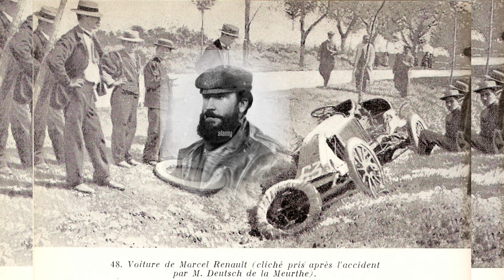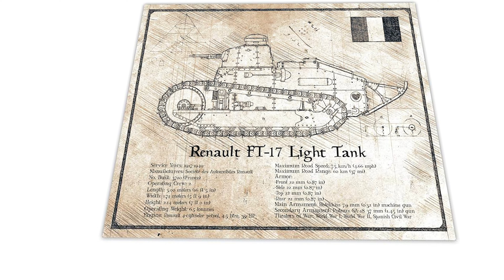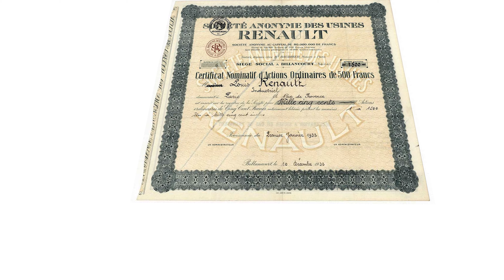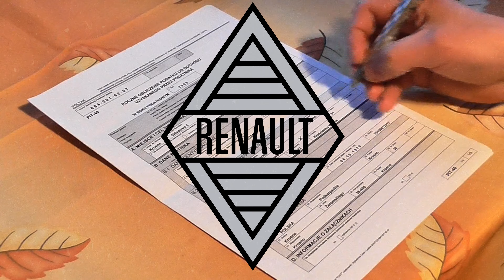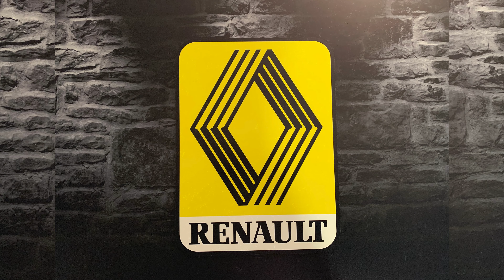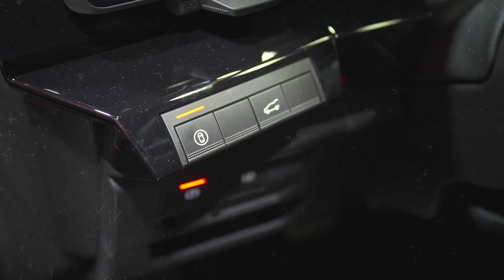🚨 COMO A RENAULT CHEGOU NO BRASIL DEPOIS DE UMA PRISÃO POR TRAIÇÃO DO FUNDADOR! CONHEÇA A HISTÓRIA!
0:00 Fórmula Turbo
0:18 Início e Inovações da Renault
2:01 Expansão e Guerra
2:54 Desafios e Diversificação
4:46 França em Crise
6:29 Renault na era Moderna
8:36 Velocidade e Tecnologia na Pista
8:57 O Logotipo da Renault
10:55 Renault no Nosso País